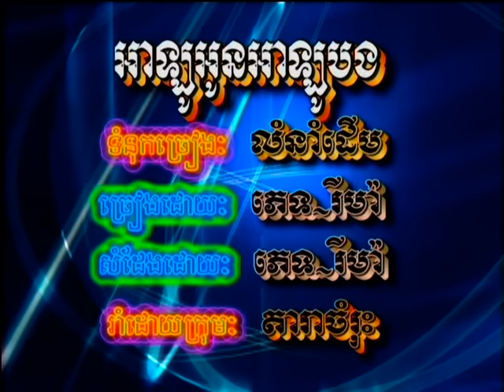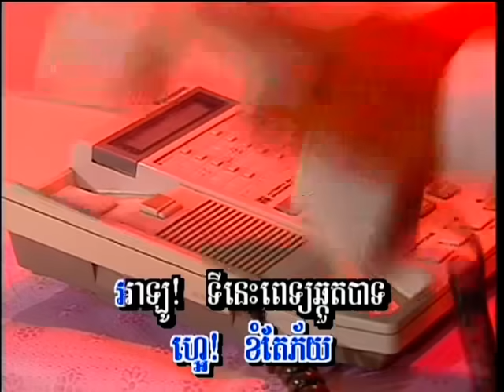ខៀវ សំភេត និង អោក សុមារីមា_អាឡូបង អាឡូអូន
អាឡូបង អាឡូអូន
Rey Meas Volume 16 Chapter 13
Duet Somphet and Marima